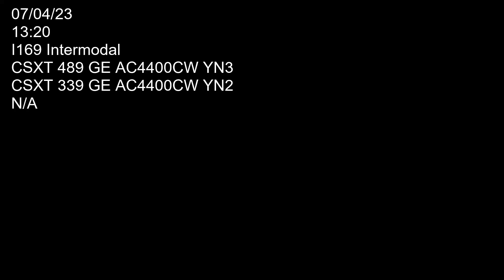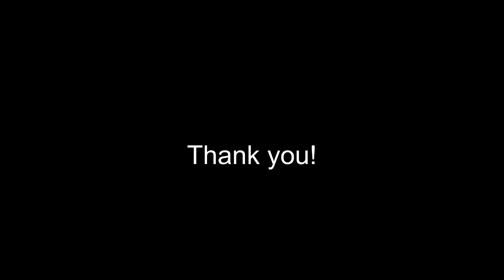I169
Two CSXT locomotives 489 and 339 (both GE AC4400CW's YN3 and YN2 respectively) building the train I169. Filmed on 07/04/23 at 13:20.